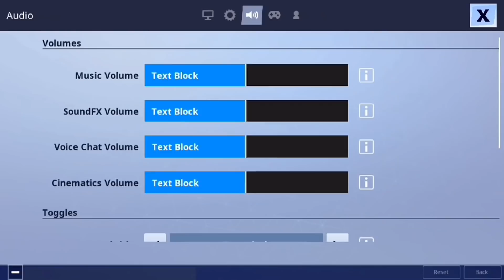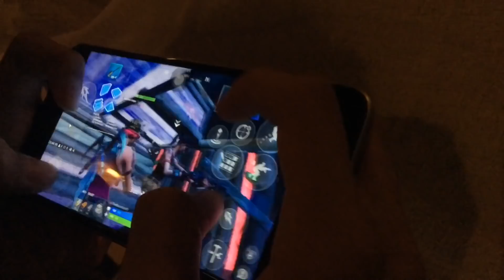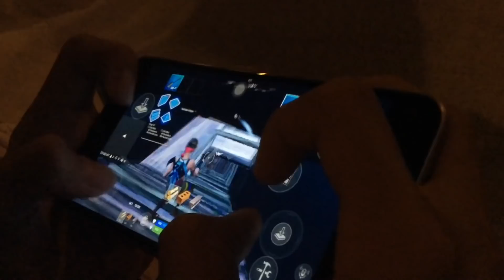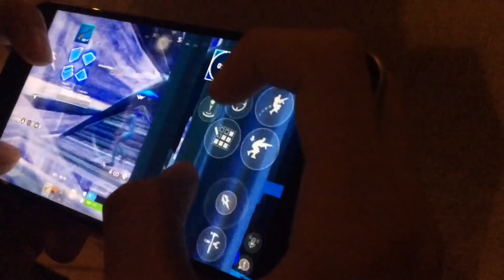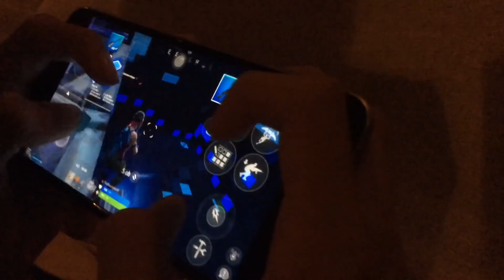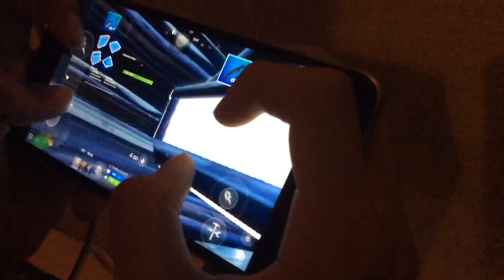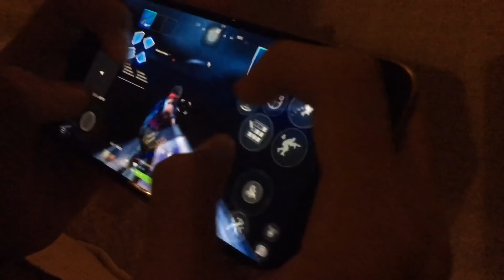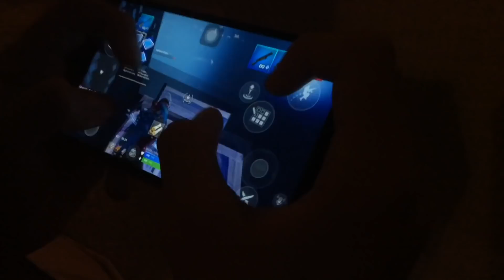HandCam + New Settings - 30k Subscribers Special!❤️ Fortnite Mobile | iPhone 6s plus